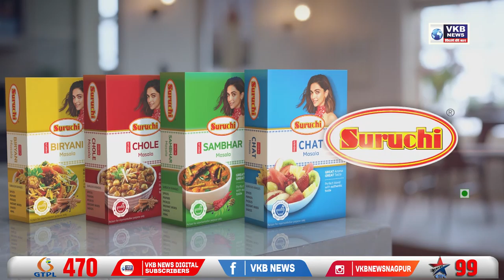दुबले पतले होने का फायदा उठा कर आरोपी भागा जेल से